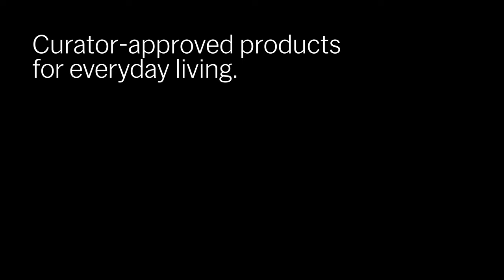Mondri Vase | MoMA Design Store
Inspired by the artwork of the Netherland's De Stijl movement, the Mondri Vase is composed of transparent acrylic panels that create delightful colorplay and beautiful shadows. Three vases in one, it’s designed with three different chambers, so you can turn the vase for different floral arrangement possibilities and flower sizes.